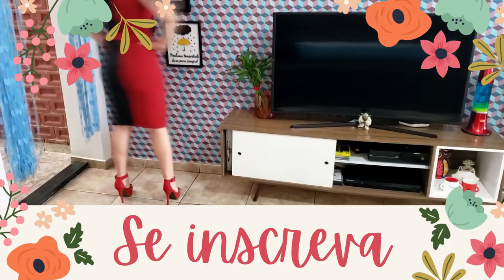DIY - Rosas de Cetim super fácil - Presente para sua mãe superrrr baratinho que ela vai amar!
Olá pessoal hoje vamos aprender fazer um presente para o Dia das Mães super baratinho e que fica a coisa mais linda desse mundo!
 Materiais:
Cetim na largura que vc preferir;
Cola quente;
Pérolas para decorar;
Ferro de solda.